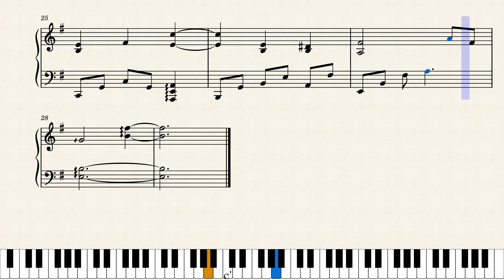Resident Evil Code Veronica Sheet Music Partitura Piano